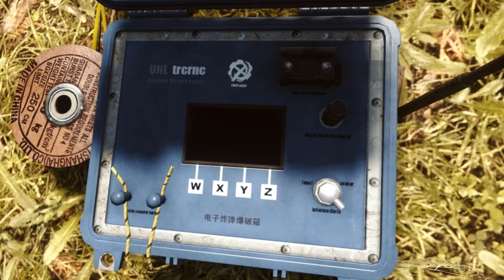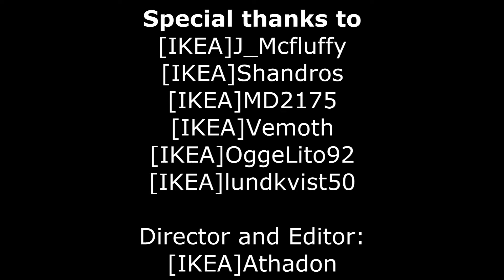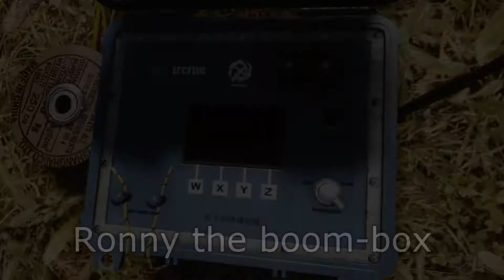Official IKEA-platoon video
This is a video about my Battlefield 4-Platoon called IKEA.
We are a bunch of Swedish guys just having fun.
On certain occasions we do piss people off, which sometimes is hilarious!

Our platoon isn't focused on skill, as I mentioned, we just want to have a good time when playing.

Two Steps From Hell - Strenght of a Thousand Men

IKEA-Platoon is not to be confused with IKEA the furniture company.

Video was recorded using Fraps, and edited using Sony Vegas Pro 11.0